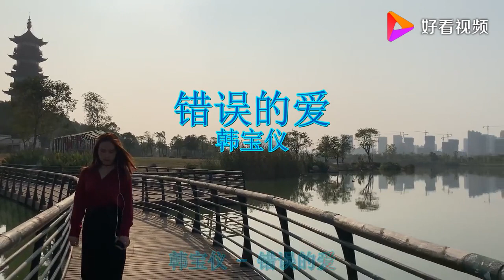一首动听老歌《错误的爱》，嗓音婉转悠扬宛如天籁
一首动听老歌《错误的爱》，嗓音婉转悠扬宛如天籁,本视频由几维拍阿拍提供,3889次播放,好看视频是由百度团队打造的集内涵和颜值于一身的专业短视频聚合平台